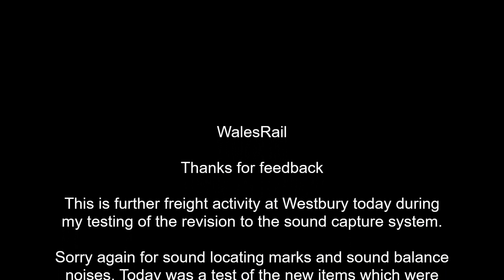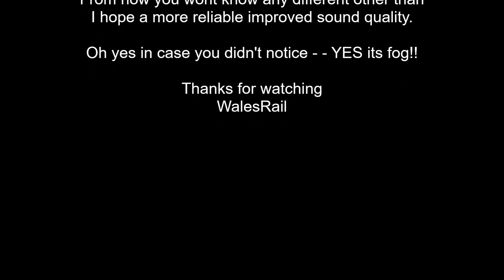Freight at Westbury 18th October 2022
During my sound test recording - -was going to delete but may be of interest